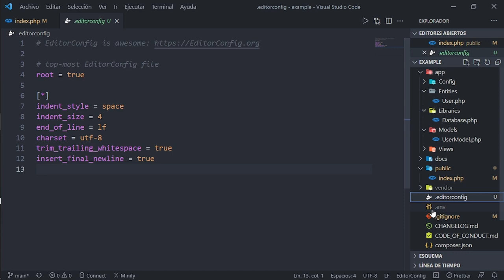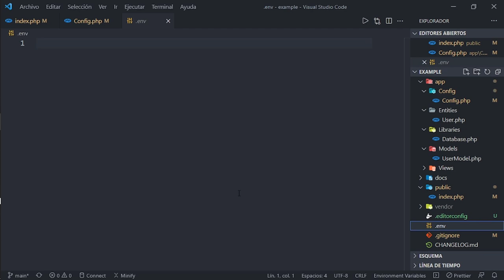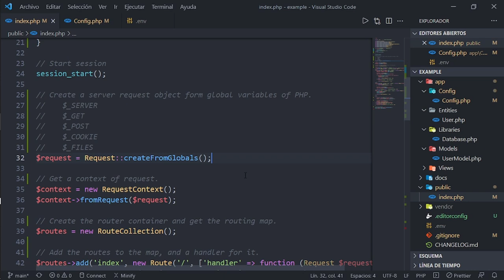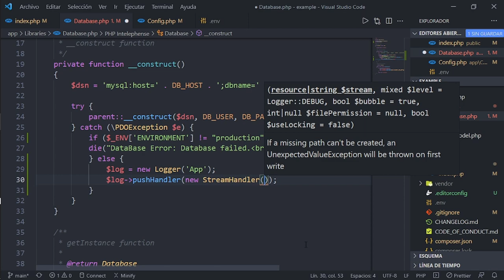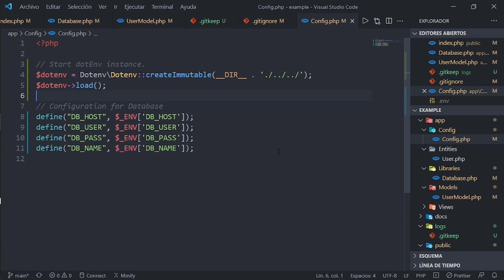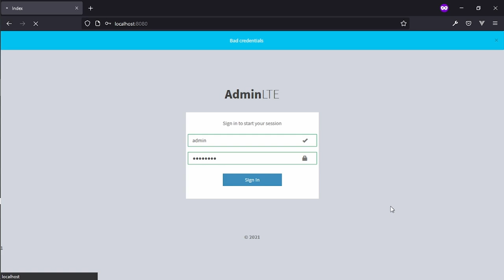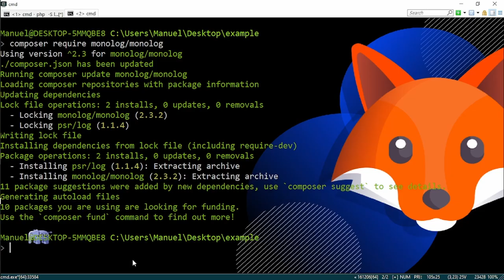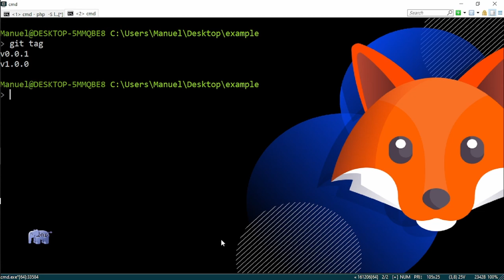Prepara tu proyecto de PHP para publicar en Packagist 🐘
🐘 Usa estos CONSEJOS para poner a punto tu proyecto. Vamos a MEJORAR nuestro proyecto con BUENAS PRÁCTICAS y crearemos una versión estable para publicar nuestro proyecto en el repositorio de Packagist.

Contenido:
00:00 Bienvenida
00:27 Cambios del proyecto
01:13 Implementando dotenv (.env)
03:27 Implementando un entorno de producción
05:12 Implementando monolog para el manejo de errores
11:50 Agregando cambios al changelog
13:58 Agregando github tags
15:20 Creando un release
15:53 Despedida